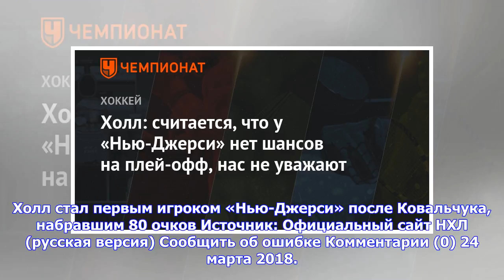Последние новости | Холл: считается, что у «Нью-Джерси» нет шансов на плей-офф, нас не уважают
Все новости 24 марта 2018, 16:25 Хоккей / НХЛ Нападающий клуба «Нью-Джерси Дэвилз» Тейлор Холл поделился мнением о шансах клуба на плей-офф. На данный момент команда находится в пределах зоны плей-офф.«Считается, что у нас нет ни малейшего шанса на выход в плей-офф.Ни малейшего. О нас не вспоминают, когда рассуждают о раскладе сил перед плей-офф. Нас не уважают в лиге. А мы выиграли четыре матча из шести на выезде. Мы не очень хорошо выглядим на своем льду. Хочу верить, что мы сможем воспользова...